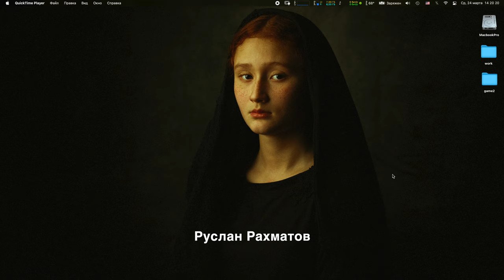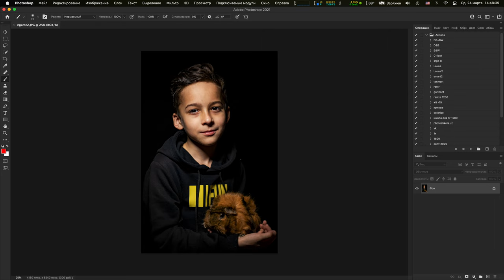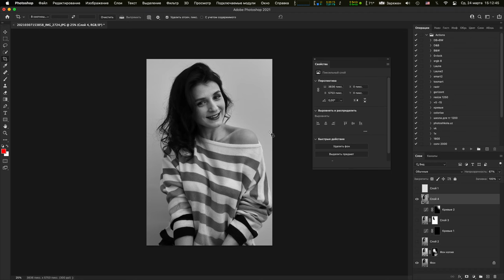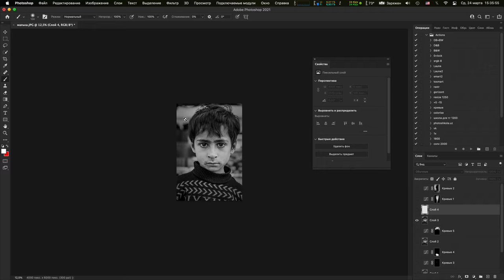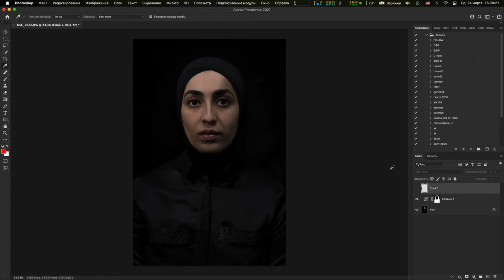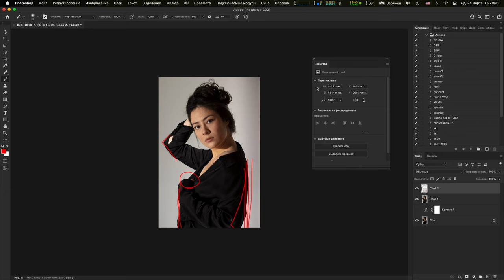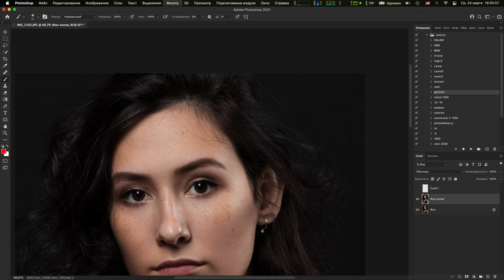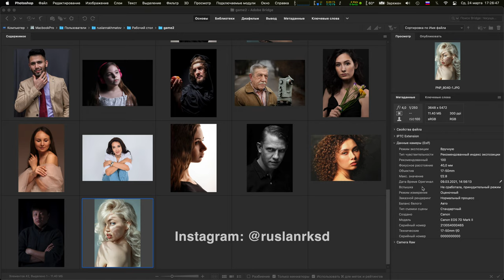Разбор работ студентов. №2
В этом видео я разбираю работы своих студентов.

00:02:10 Начало разбора